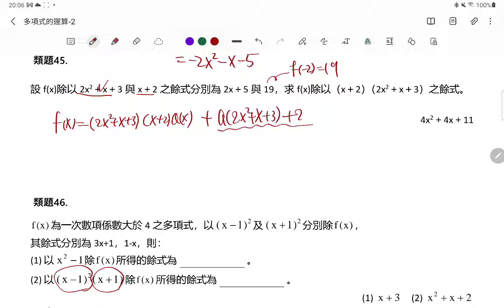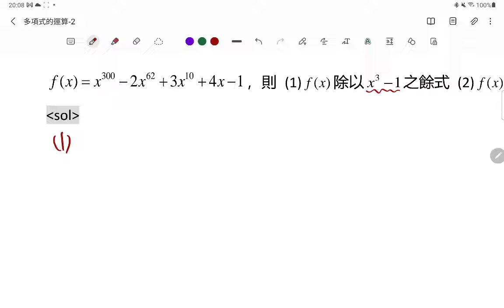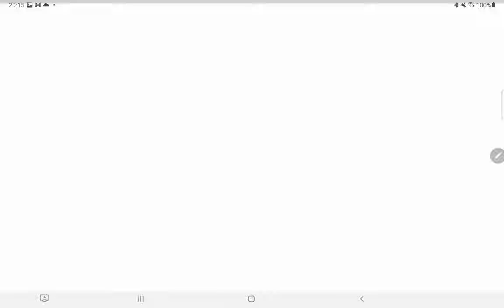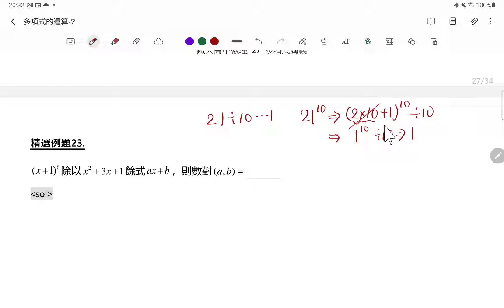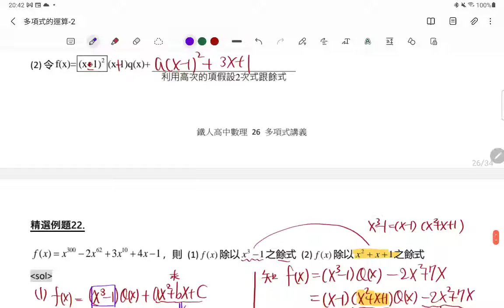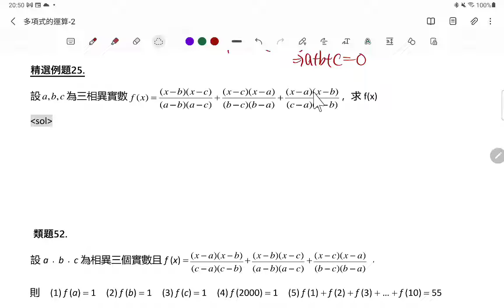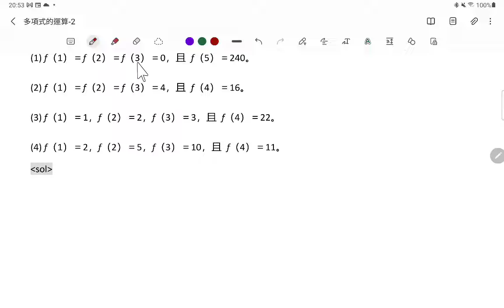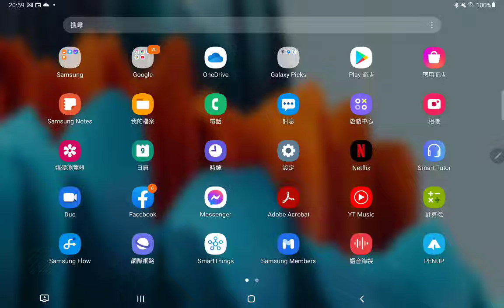2021年12月14日(2)